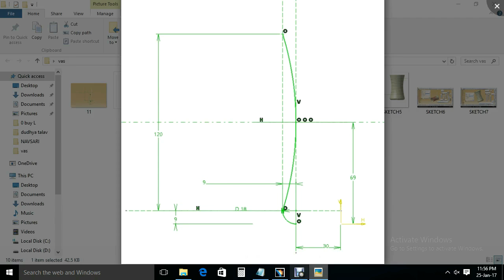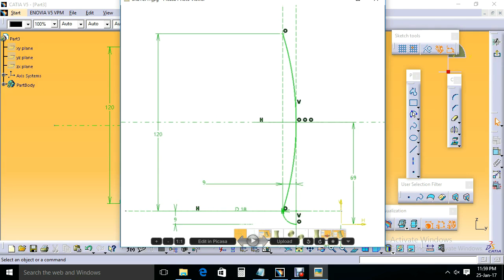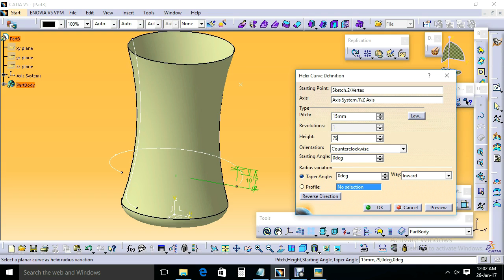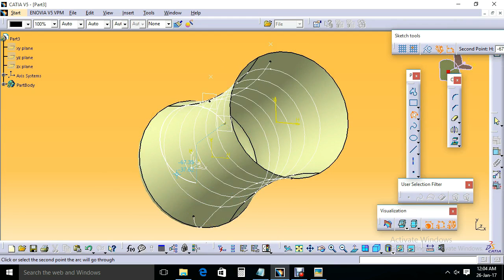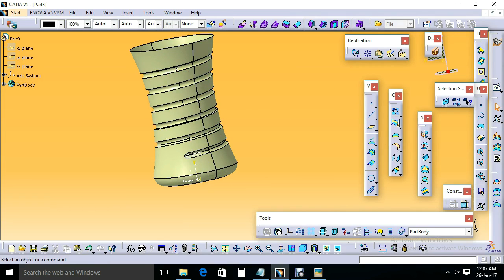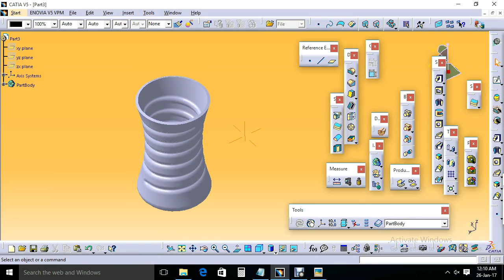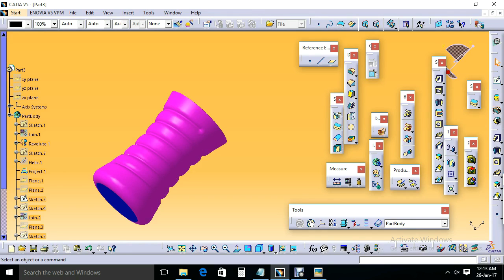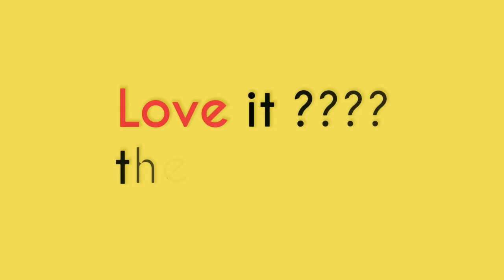How to design flower pot in catia v5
BY: BHAVESH PATEL

Cancel  Save changes CATIA DESIGN OF TONE KNOB

catia nut design with dimensions and drawing , m8 size thread